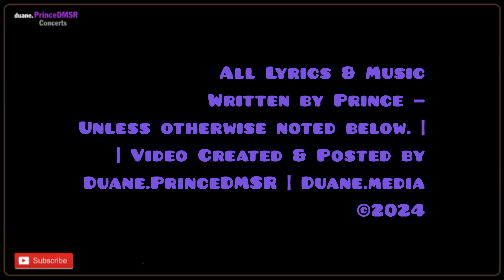Prince Concert 79 | Guitar (2008) Jay Leno, Tonight Show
This video was not aired during the broadcast, later released through lotusflow3r website. He also performed 1999 - watch here:

The Tonight Show With Jay Leno | Date: April 25, 2008 | Venue: NBC Studio 3, Burbank, CA, USA

Band ::
Prince (vocals, guitar),
Cora Coleman-Dunham (drums),
Josh Dunham (bass),
Morris Hayes (keyboards),
Renato Neto, (keyboards),
Greg Boyer (trombone),
Leo Gauna (trombone),
Josh Levy (baritone saxophone),
Gilbert Elorreaga (trumpet),
Gene Centeno (saxophone),
Shelby J., Marva King, Ledisi (background vocals)

The song was released on his Planet Earth album (2007).